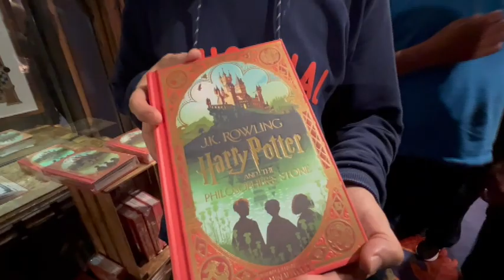ملخص رواية "هاري بوتر وحجر الفلاسفة" للكاتبة البريطانية جي كي رولين